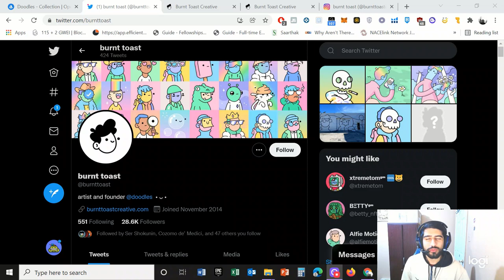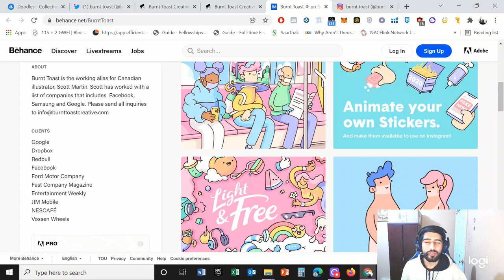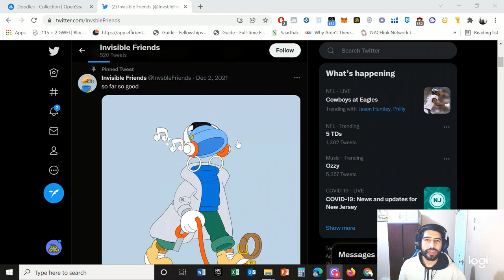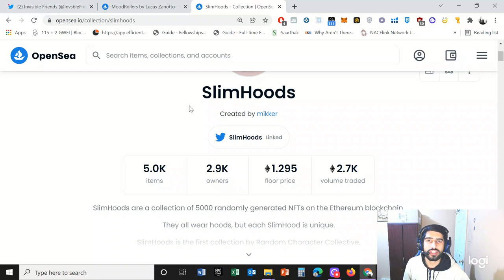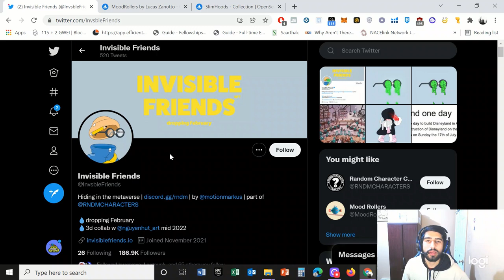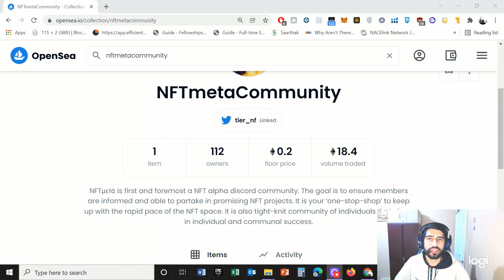Doodles NFT and the 'next' Doodles? A tale of the best alpha!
We have reached 3,000 subscribers and I am truly grateful for all your support! Below is the link to the Random Character Collective discord. Also below is the Opensea link to the NFTmeta collection and community discord. As I mentioned, I plan to dedicate most of my time for the foreseeable future highlighting opportunities and providing value to this community. I would love for you to join us!